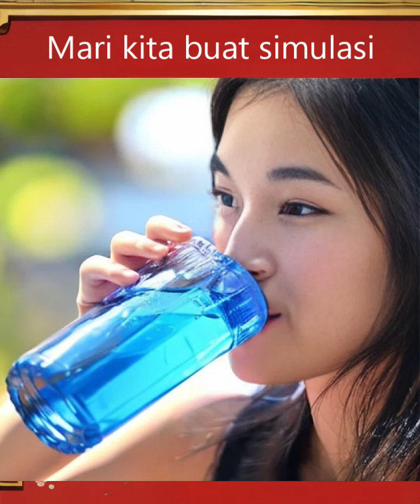Belajar Kosa Kata Mandarin bersama Inke AI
Ini adalah episode 1 video belajar bahasa Mandarin Inke AI
tema : Makanan dan Minuman.
Selamat Belajar !